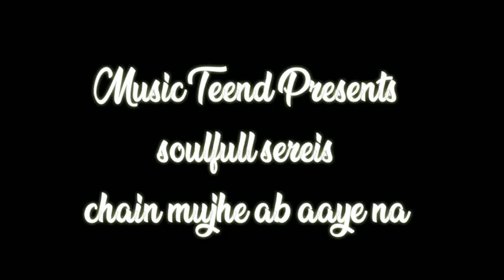Chain mujhe ab aaye na| soulful series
Tere Bina Chain Mujhe Ab Aaye Na Video Song | Tera Chehra | Adnan Sami Feat. Mahima Chaudhry
48,963,367 views

Pop Chartbusters
Check out the music video of Adnan Sami's "Tere Bina Chain Mujhe Ab Aaye Na" featuring beautiful Mahima Chaudhary from the album "Tera Chehra". Watch and enjoy exclusively on T-series.

Song: Tere Bina Chain Mujhe Ab Aaye Na
Album: Tera Chehra
Singer: Adnan Sami Feat. Mahima Chaudhry
Lyrics: Sameer
Music On: T-Series

Category
Music